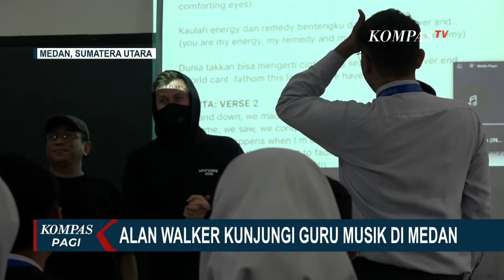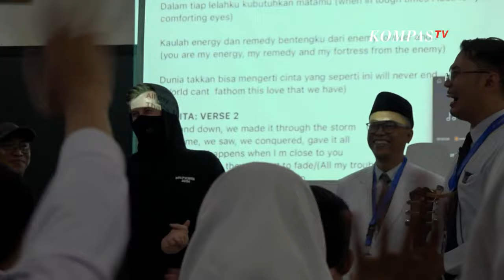Alan Walker Ajak Guru Musik dan 4 Murid SMA Al-Azhar Medan Hadiri Konsernya, Gratis!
KOMPAS. TV - Produser musik elektronik terkenal asal Norwegia, Alan Walker, mengunjungi SMA Al-Azhar Medan. Dalam kunjungannya, Alan Walker akan mengajak sejumlah murid dan guru musik untuk hadir pada konsernya di Jakarta yang akan berlangsung pada bulan Juni mendatang.

Selain itu, Alan akan memberikan tiket gratis kepada guru musik dan 4 murid untuk hadir di konsernya di Jakarta.